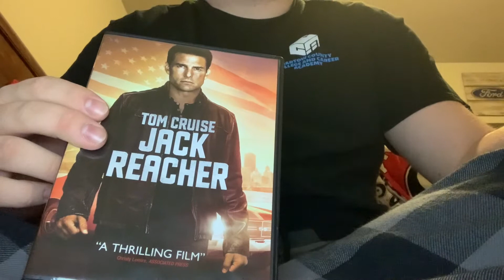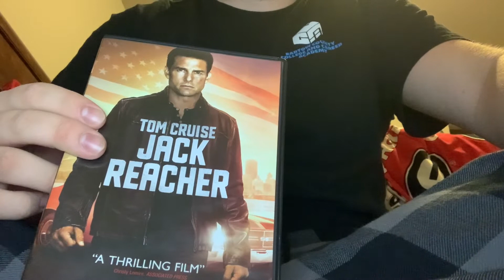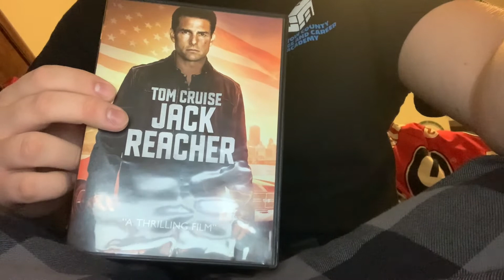Jack Reacher (2012) Movie Review